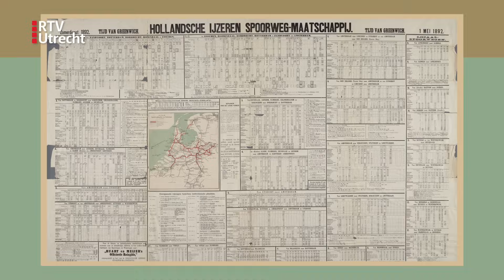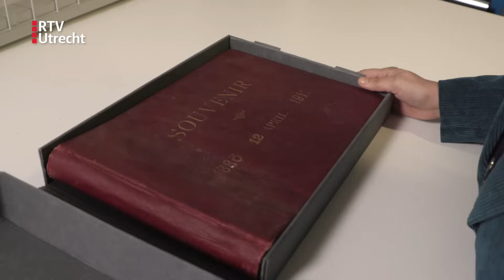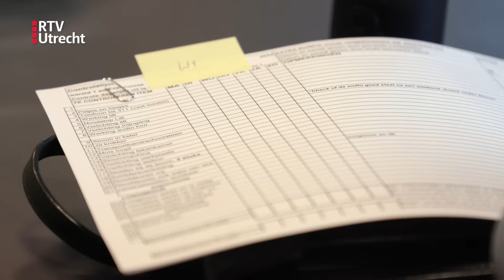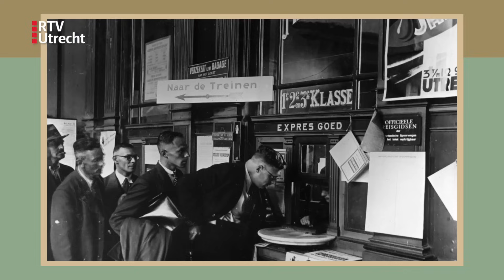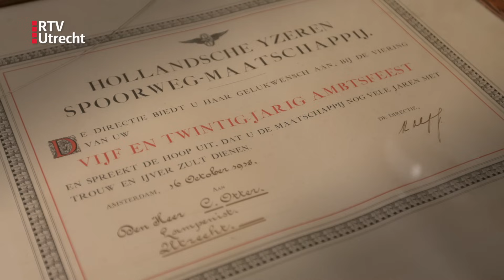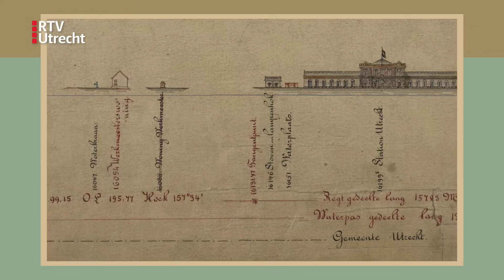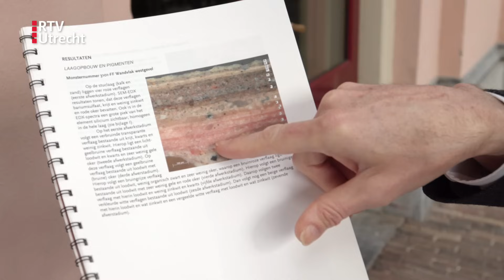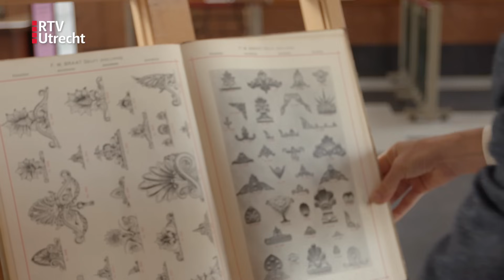Het verhaal van het Maliebaanstation | 1874 - 2024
Het Maliebaanstation in het oosten van de stad Utrecht werd in 1874 in gebruik genomen door de Hollandse IJzeren Spoorweg Maatschappij (HIJSM). De documentaire 'Het verhaal van het Maliebaanstation' toont de geschiedenis van deze illustere plek.